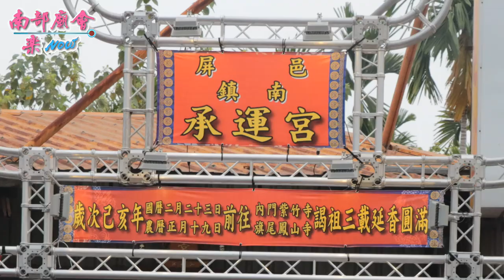2/23(六) 屏邑鎮南承運宮回祖廟旗尾鳳山寺謁祖三載延香圓滿回駕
2/23(六)屏邑鎮南承運宮歲次己亥年回祖廟旗尾鳳山寺、內門紫竹寺進香大典